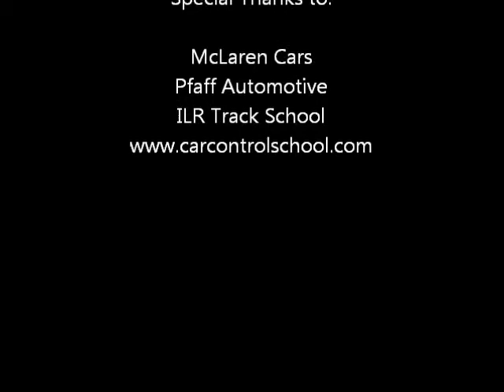Ian Law's best moment of 2012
What was Ian's best motoring moment of 2012? Lapping Mosport in a McLaren